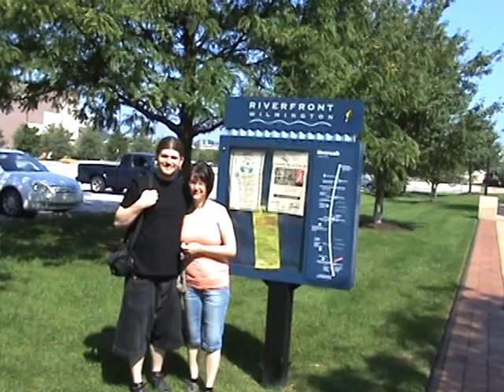Brian and Ina Visit - Part 1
Highlights from the first couple days of the visit in September.